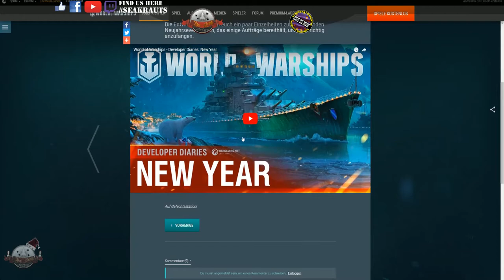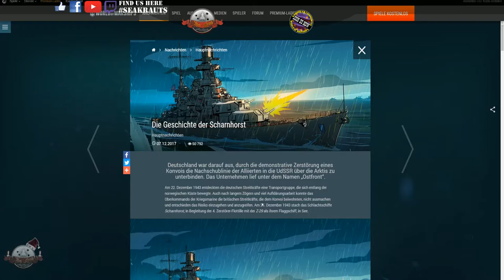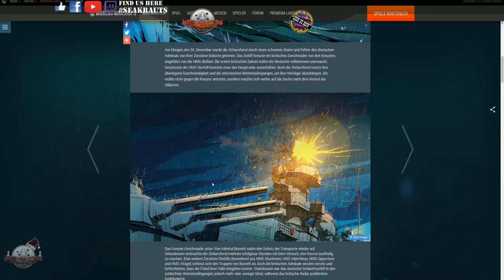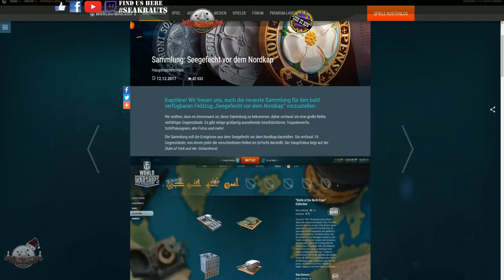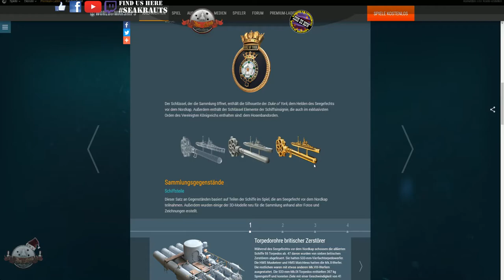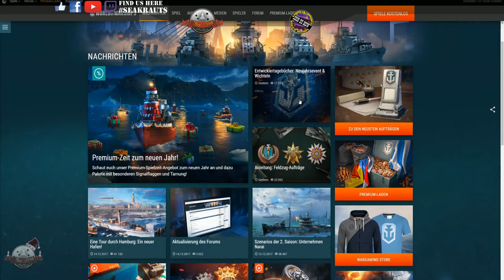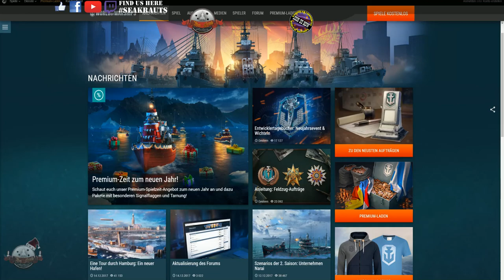FLASCHENPOST Neujahrevent 2018 & Duke of York WorldofWarships SeaKrauts #103